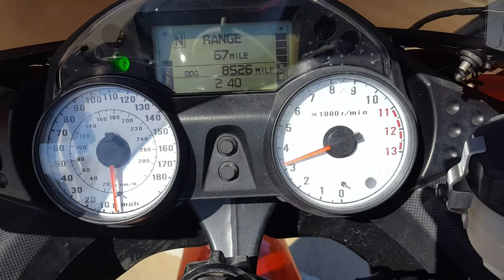2009 KAWASAKI ZX1400 C